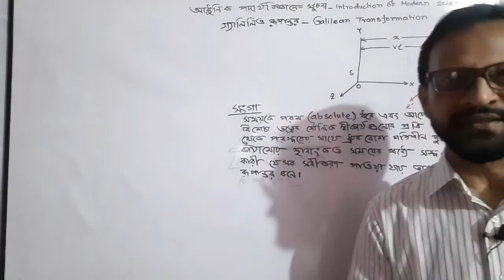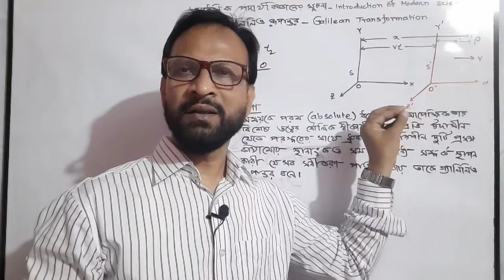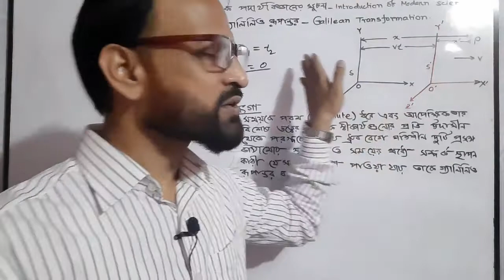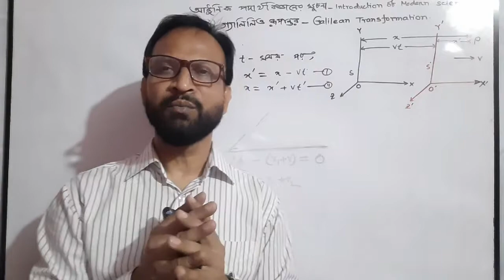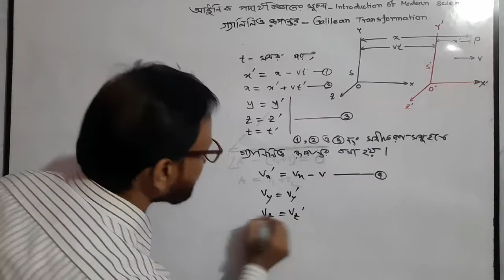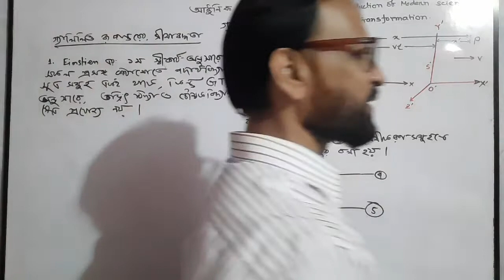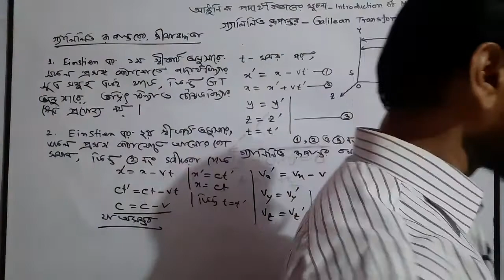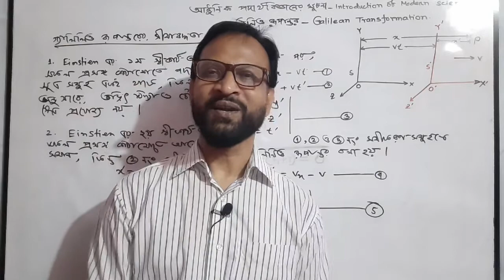3.8.04.Galilean Transformation_Introduction of Modern Physics_Lect:04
Galilean Transformation